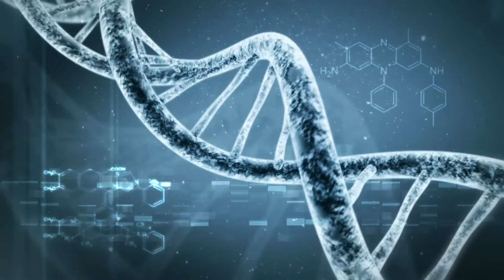Neurobiology of Drug Addiction Part 1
Drug addiction affects more than 20 million Americans and is estimated to cost the United States at least half a trillion dollars a year in lost productivity and medical expenses. Eric J. Nestler, MD, PhD, Director of the Friedman Brain Institute, at the Icahn School of Medicine at Mount Sinai, explains the neurobiology of drug addiction and depression.